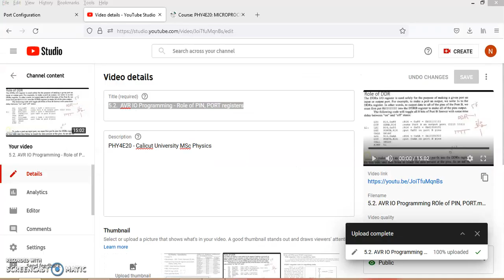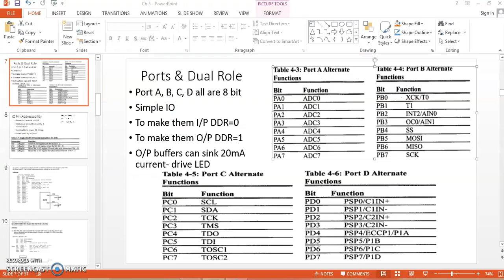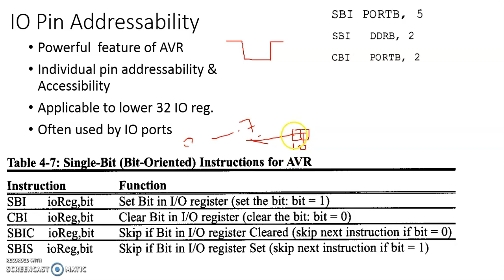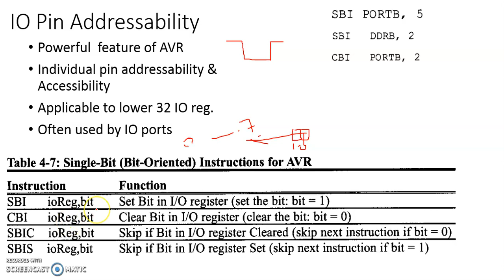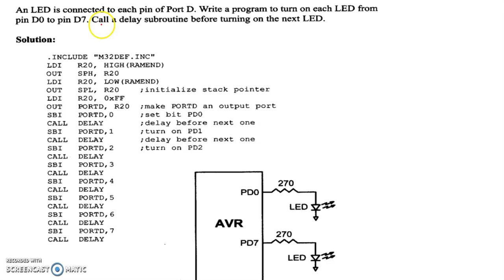5.3. AVR IO Programming - Pin Addressability